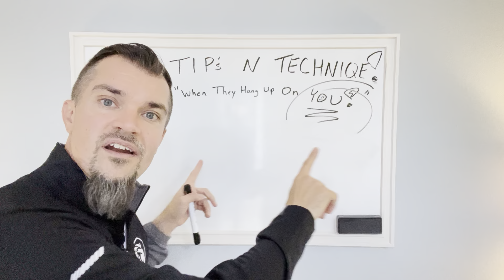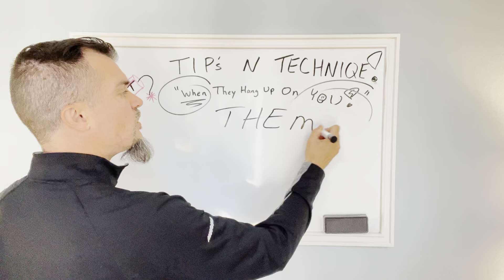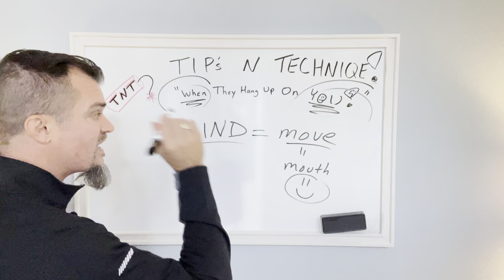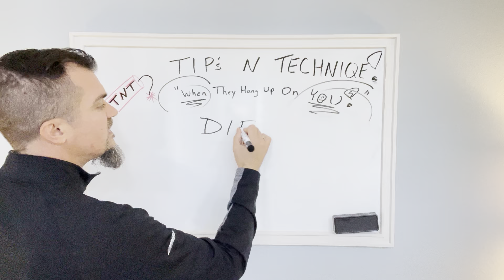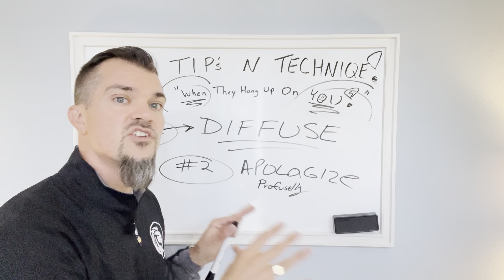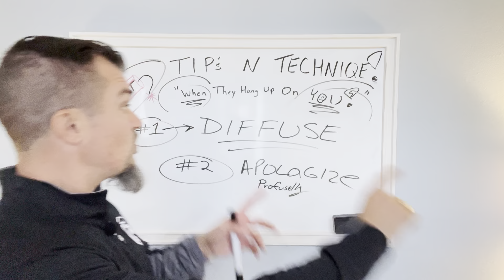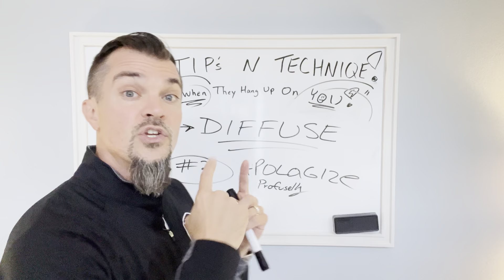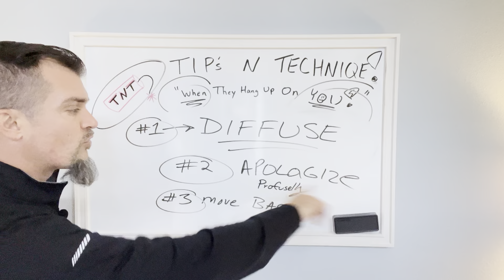TNT Episode ONE | Final Expense Training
In this TNT Series, we discuss the steps to take when "When they hang up on you" . For a career in telesales: develop your final expense telesales skills.

This telesales training series discusses the different sales techniques that you'll need to master in order to succeed in your career in telesales. From cold calls to qualifying leads, this training series will teach you everything you need to be successful in this field!
TNT Episode ONE | Final Expense Telesales Training

All references, statements or claims contained in this video of any positive sales/earnings results that agents have achieved or are able to achieve using our training courses and  programs, whether made directly or through any existing agent testimonial, represents result which are not typical and, in some cases, extraordinary, prospective agents should not rely upon any such examples or claims or automatically expect to achieve any demonstrated or referenced results achieved by other agents or that may be claimed directly by any existing agent in this video. There is never a guarantee that any of our agents will achieve any positive results. While similar results are possible and they have occurred in many cases, obtaining the level of final expense, Medicare, and/or annuities sales/earnings results that may be referenced or claimed directly by any of our agents in this video is based upon a variety of factors, including your level of effort and desire and other circumstances that cannot be predicted. We make no express or implied guarantees or warranties that the same sales/earnings results will be able to be achieved by any new agent using our training courses and programs.